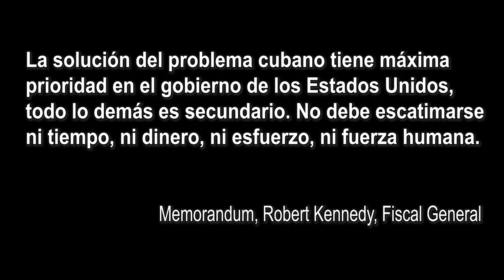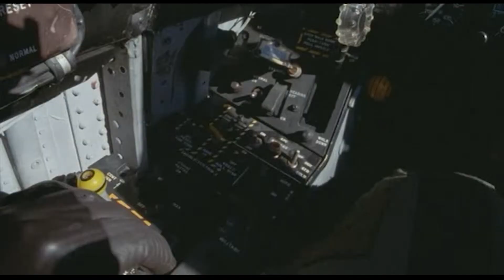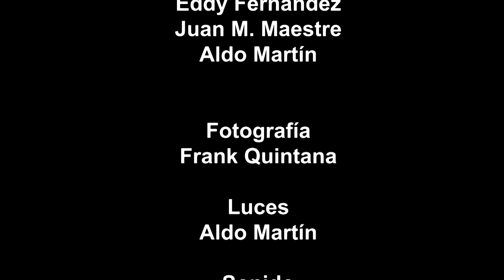Postales Tuneras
La Operación de CIA por la revancha de Girón